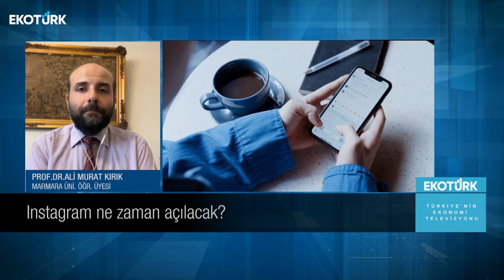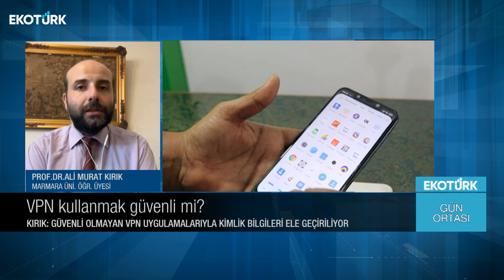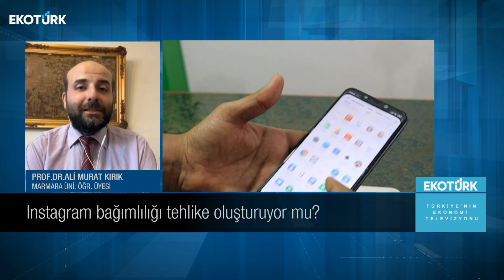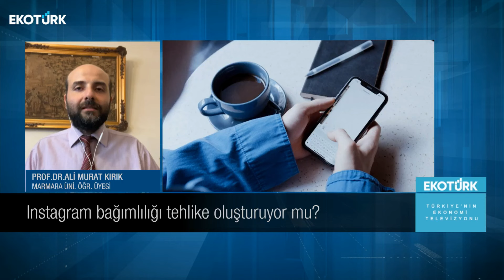Gün Ortası | Prof. Dr. Ali Murat Kırık | Av. Sefa Karcıoğlu | Eda Özdemir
Gün Ortası'nda Eda Özdemir'in bugünkü konukları; Prof. Dr. Ali Murat Kırık ve Av. Sefa Karcıoğlu oldu.